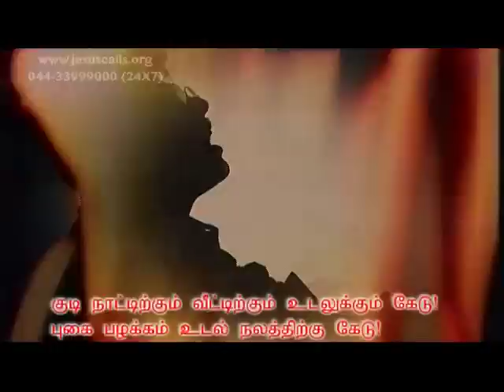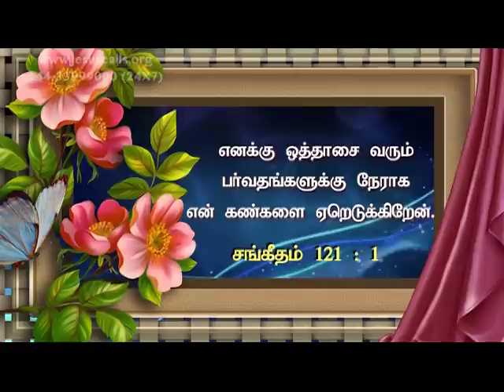From This Day, I Will Bless You (Tamil) | Sis. Stella Dhinakaran